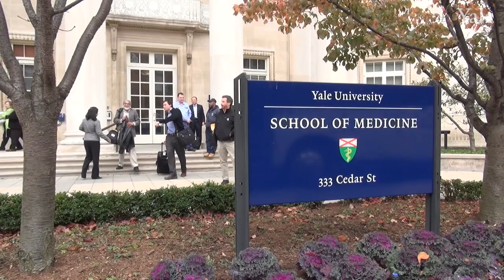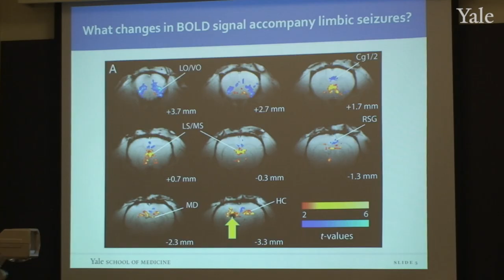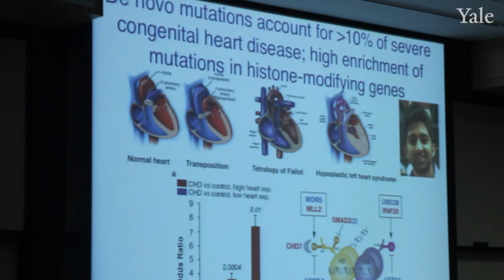A Head START at Yale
START@Yale is an intensive, eight-week summer program where first-year medical students get a jump start on their education by working on a research project with a Yale mentor. START— Summer to Advance Research Training—aims to connect mentors and students, give students a varied background in medical research, and get them acquainted with life in New Haven.

Students, mentors, and program leaders talk about START in this video, produced in the summer of 2013 by the medical school's Institutional Planning & Communications medicine.yale.edu/ipc.

Video produced by Michael Fitzsousa & Noah Golden